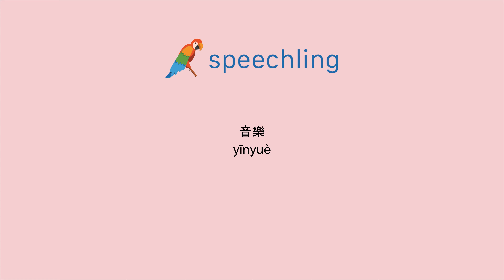How to say "Music" in Chinese (Traditional)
Male Voice:
音樂

Female Voice:
音樂

Male Voice Translation:
Music

Female Voice Translation:
Music